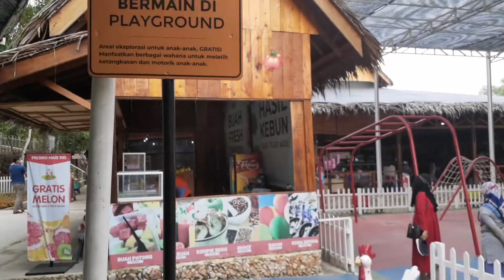WOW!! Bakiak Raksasa ada ditempat wisata hitz pekanbaru, Asia Farm ,rugi tidak mencoba!!!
lokasi asia farm